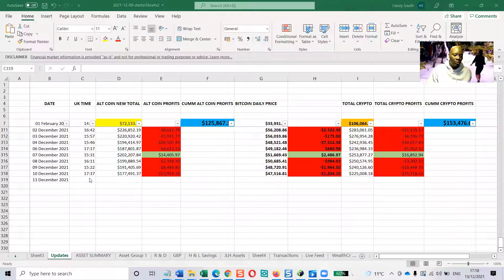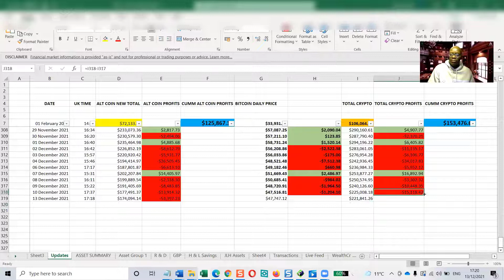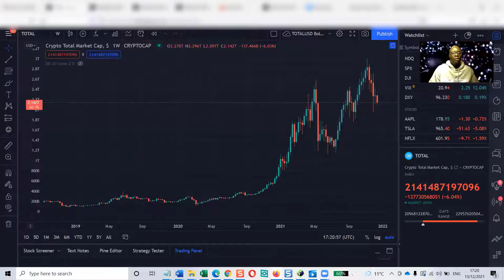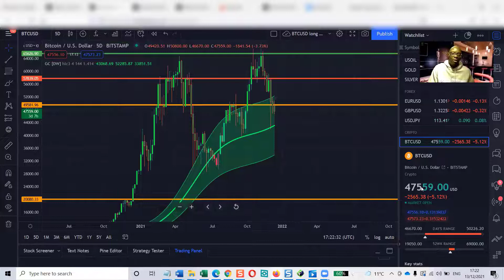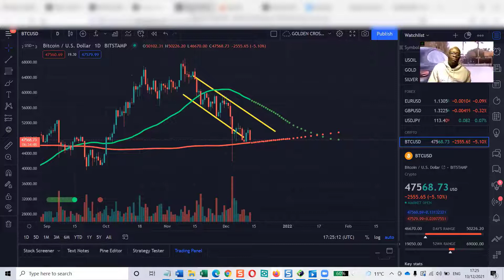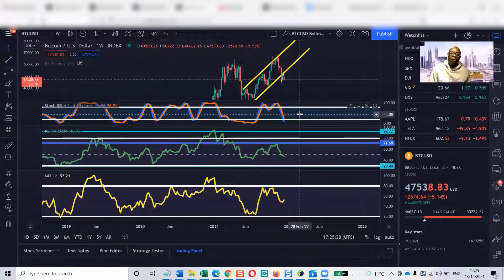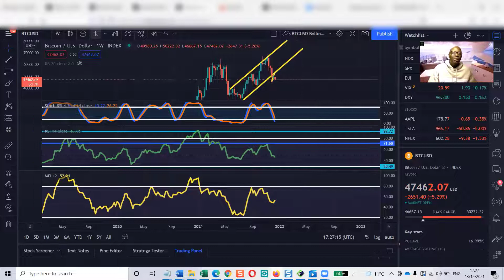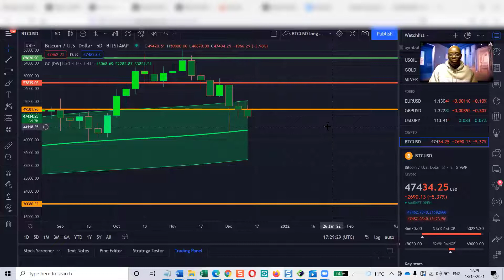Bitcoin Goes Deeper Into The GAUSSIAN CHANNEL | Cryptocurrency Investing Update December 13th 2021